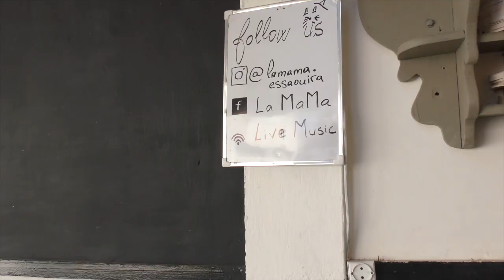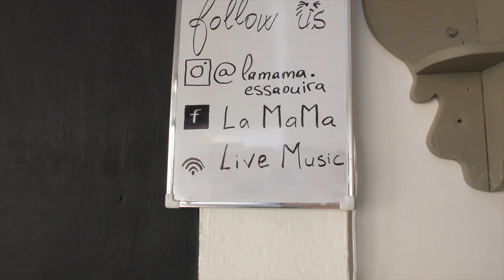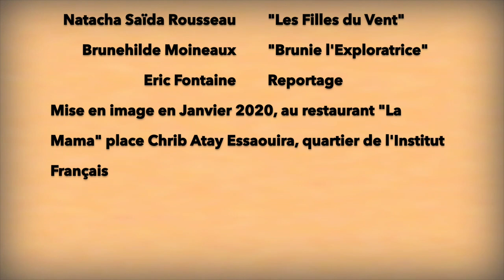La Mama Restaurant (Essaouira)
Le lieu incontournable à Essaouira...